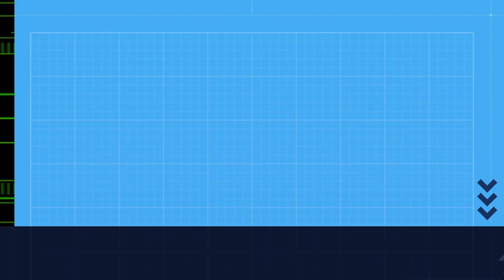Xa chega o SAMAÍN.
Xa chega o Samaín, estamos a finais de outubro e o tempo en Vigo invita a pasear pola praia, incluso a bañarse.